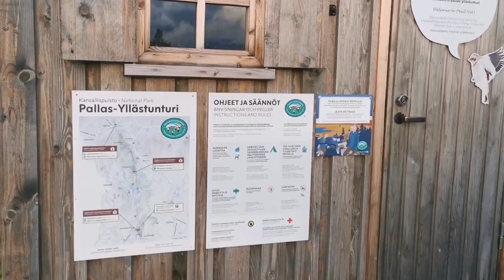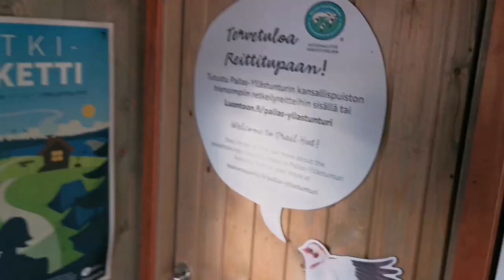RUSKARETKI LAPISSA | Revontulia, ruskaa & retkeilyä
Meidän roadtrip sai huikean hienon lopetuksen suomen lapissa! Vihdoin oltiin oikeaan aikaan ruskaretkellä. Nähtiin upeita revontulia ja päästiin nauttimaan luonnon värityksistä kauneimmillaan! :)

Kiitos kun katsoit videon, kommentoi alas oletko käynyt ruskaretkellä näissä maisemissa? :)

00:05 Rovijoen putous
01:07 Kilpisjärvi
04:30 Pallas - Yllästunturin kansallispuisto
06:33 Punainenhiekka
07:34 Särkitunturi
09:13 Kesänkijärvi
10:30 Varkaankuru
13:40 Pirunkuru
17:05 Antti kalastaa varkaankurulla
17:51 Outro Antin ruskaterveiset

Voit seurata meidän reissuja myös Instagramin puolelta! :)

Music | "Venture" by LiQWYD
Watch: